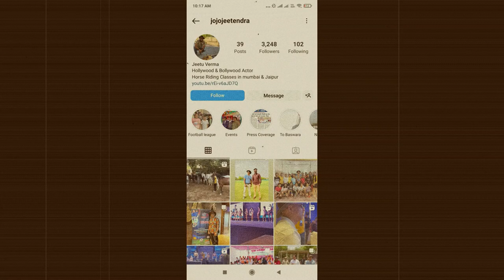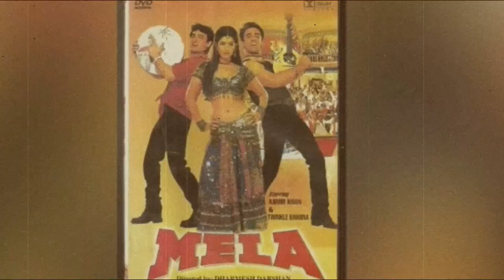1998 movie soldier jojo actor Jeetu verma hidden facts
Jeetu Verma is a Bollywood actor who worked in films like Humraaz, Soldier, Taarzan: The Wonder Car and Rohit Shetty's Bol Bachchan. In 2020, he appeared in Amazon Prime video original show Mirzapur.